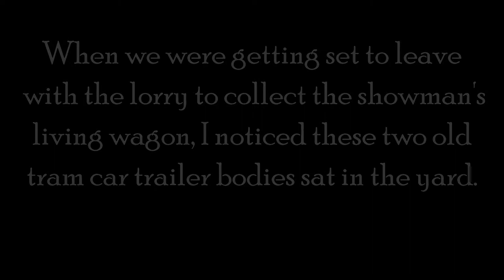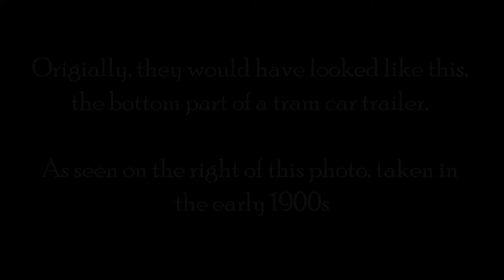On the way to collect the showman's living wagon, I saw these two rare tramcar bodies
We bought a barn find showman's living wagon, and on the way down to collect it found these 100+ year-old tramcar trailer bodies sat in a lorry depot.
They are both without a chassis, and an upstairs deck, but still of great historical interest.
If anyone wants a project, the haulier is keen to get them out of the way.